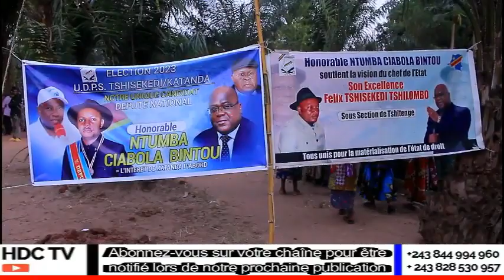NTUMBA BINTOU EN VISITE DE CES BASES À TSHILENGE/BITANDA/ ST ÉTIENNE NYENVUA